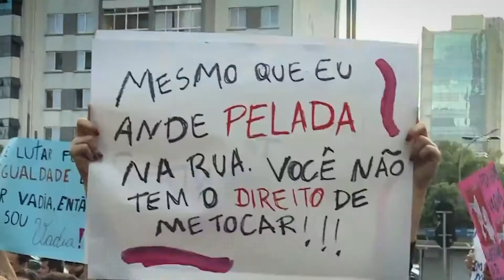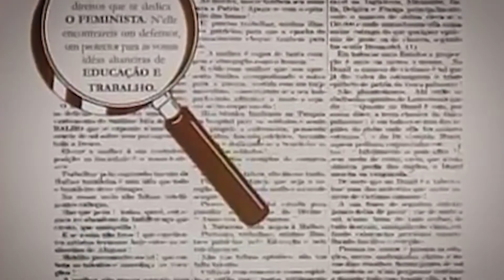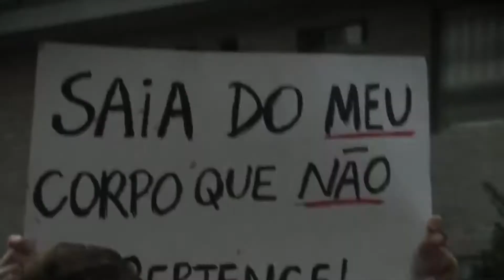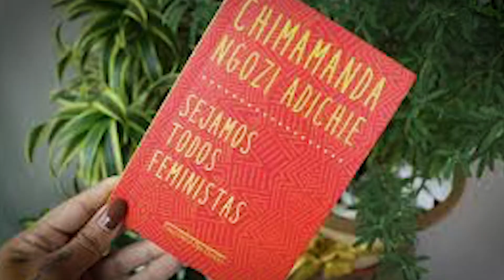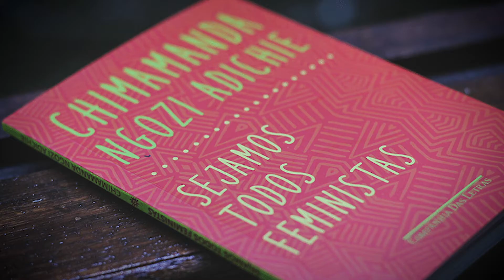8 de Março | Dia da Mulher | Aprendi com o Papai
8 de Março | Dia da Mulher | Aprendi com o Papai